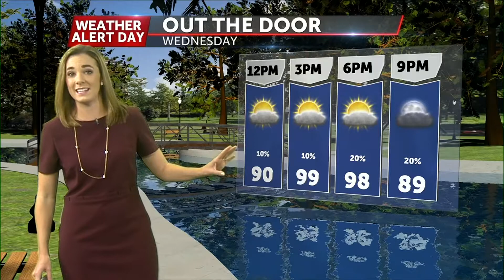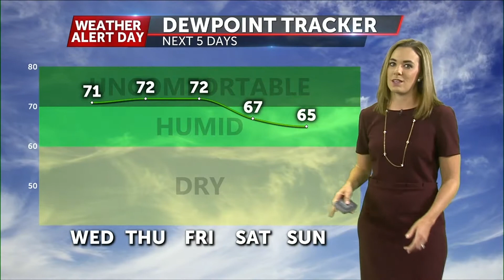Wednesday July 6 Afternoon Weather Video